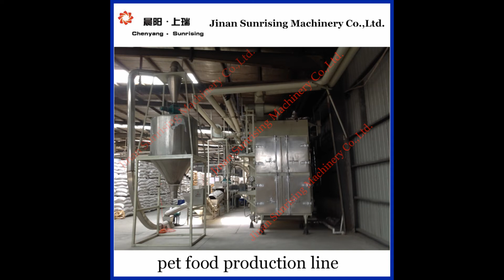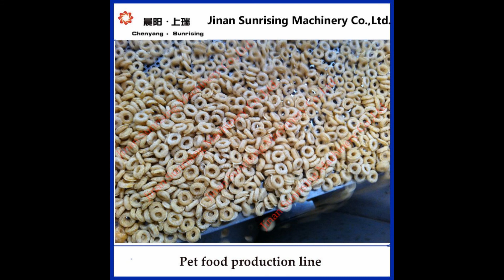dog food extruder machines for sale